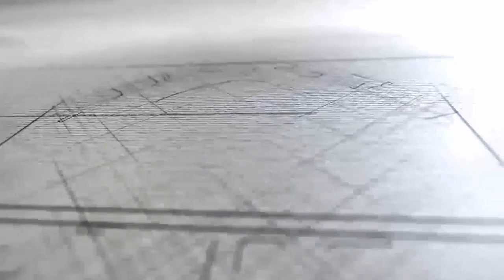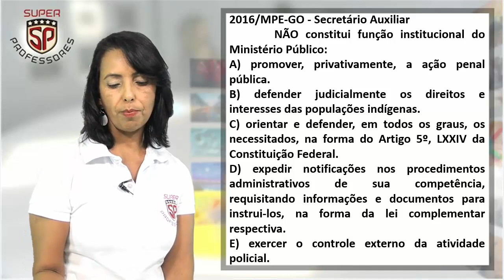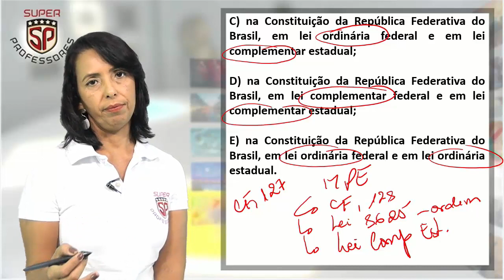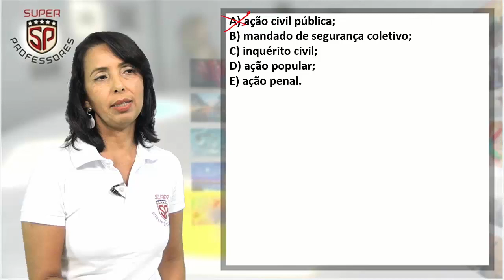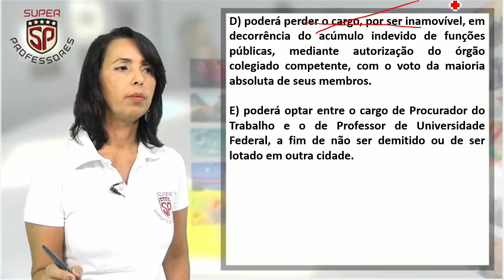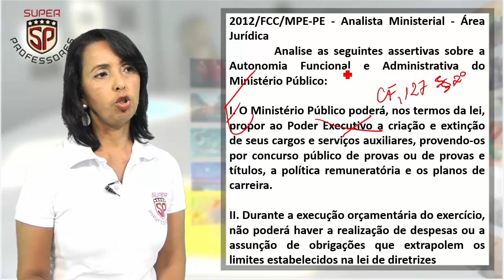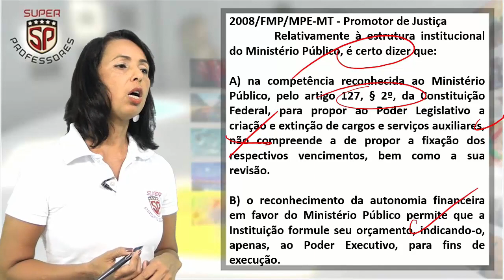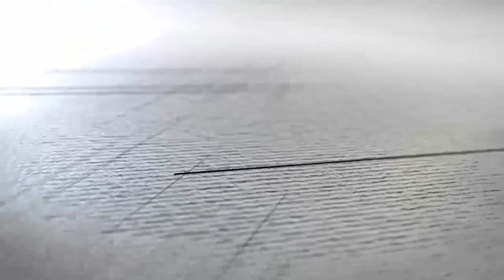MP na CF.1988 - professora Claudete Pessôa - Questões 02